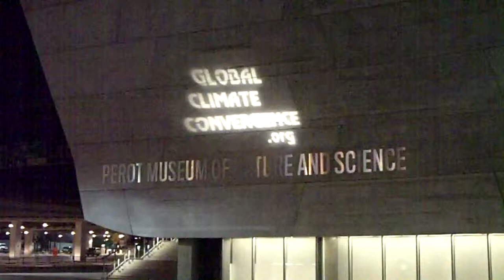GLOBAL CLIMATE CONVERGENCE .org